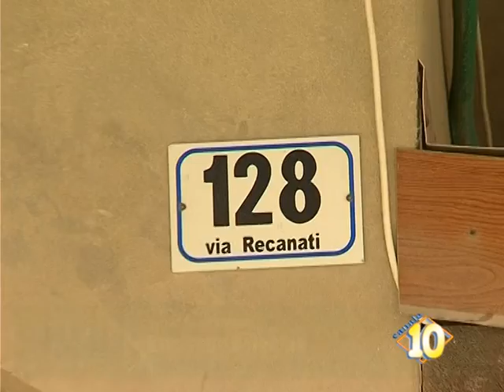''Via Recanati abbandonata a se stessa''